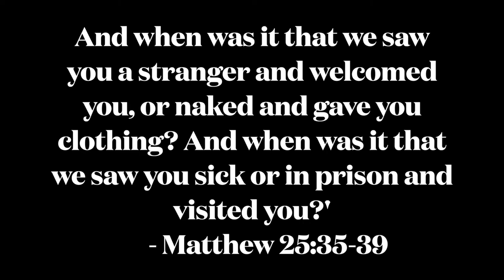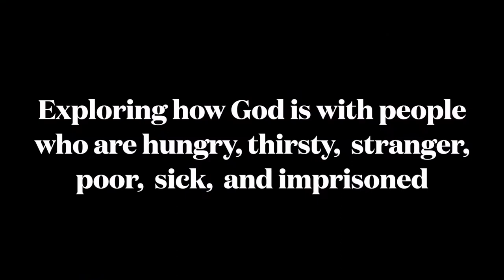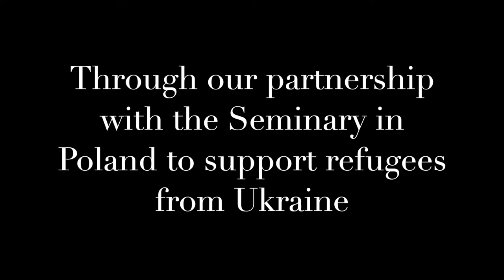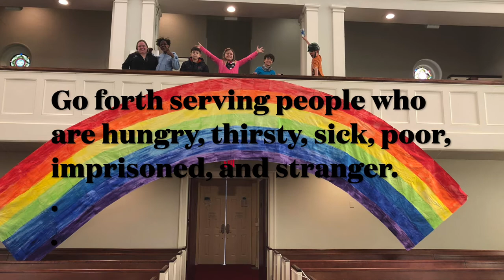Justice Seekers End-of-Year Video: 2021-2022 Year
From Palma Ceia Presbyterian Church, Tampa, FL
May 2022
Children & Families Ministry
Director of Children & Families: Allison Kelly
Assistant Director of Children & Families: Anna Shuford